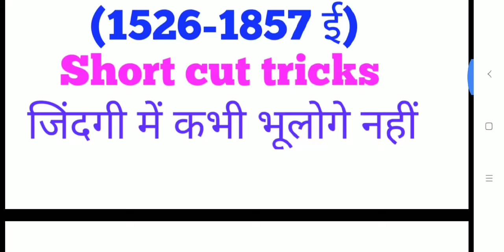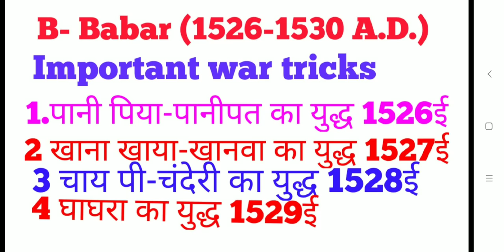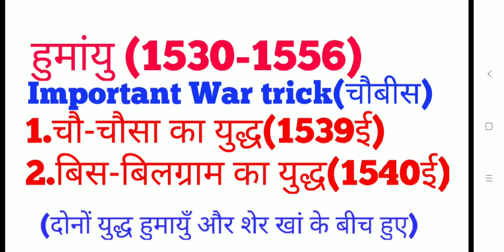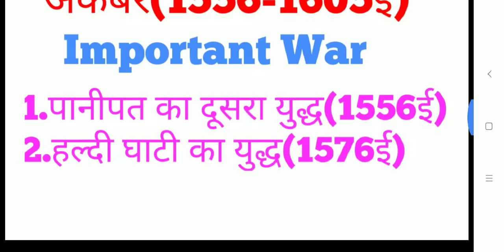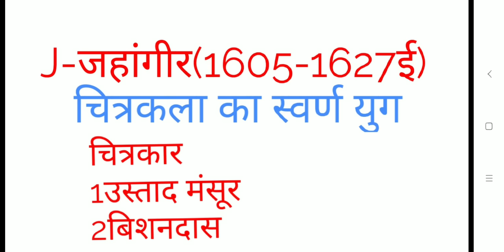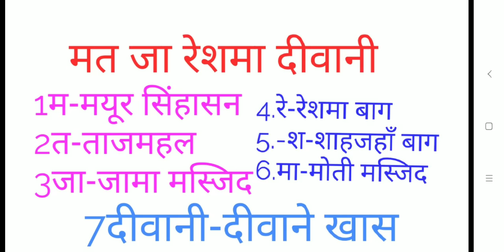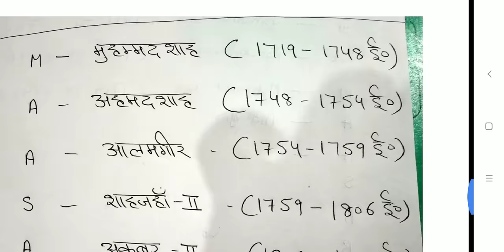Mugal kal by tricks | mugal kaal | मुग़ल काल ट्रिक्स द्वारा | mughal Kal | मुगल काल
आप हमें social media पर भी follow कर सकते हैं
अगर pdf चाहिए तो telegram app से लें
EXAM SIR